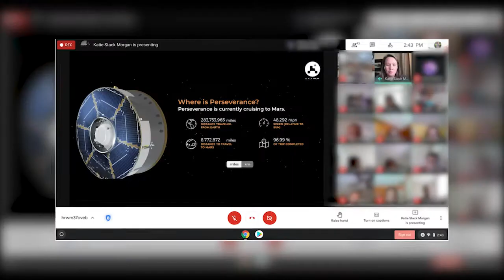Mars 2020 Rover led by Connecticut native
A Connecticut woman played a key role in the Mars 2020 Rover landing. Here's a glimpse into how she launched her career at Cheshire High School.